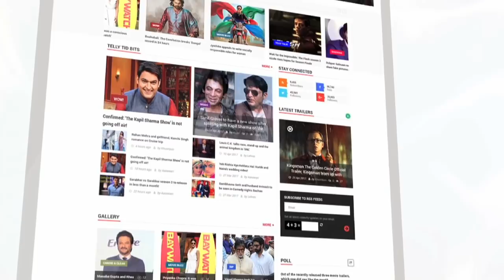Nirahua की तीन बड़ी फिल्मो का पोस्टर हुआ रिलीज़ | Amrapali Dubey | Lehren Bhojpuri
भोजपुरी फिल्मो के जुबली स्टार दिनेश लाल यादव निरहुआ की फिल्म निरहुआ हिंदुस्तानी ३, पटना से पाकिस्तान २ और वंदे मातरम का पोस्टर रिलीज़ किया गया है| जानिए फिल्मो से जुडी कुछ खबर